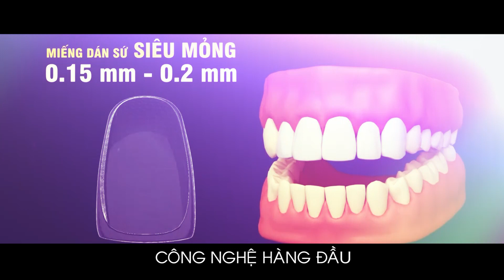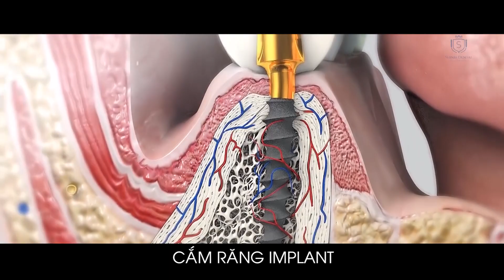[NTT] Shinbi Dental - Doanh nghiệp đồng hành Mạn đàm tháng 11 CLB CEOCKTC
Tiêu chí của chương trình:
1. Chia sẻ kiến thức cho Cộng đồng kinh doanh
2. Tôn vinh các Doanh nhân, Chuyên gia tham gia chương trình